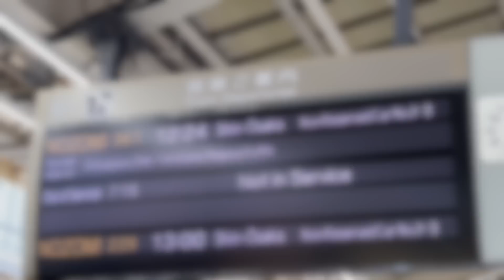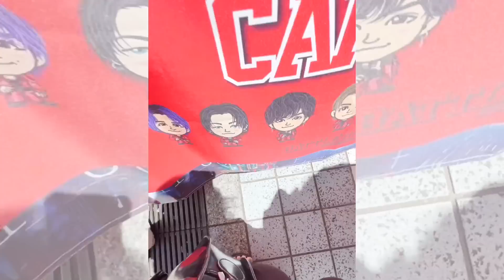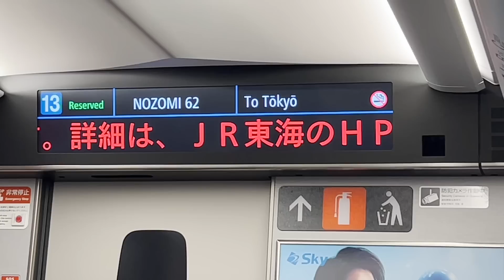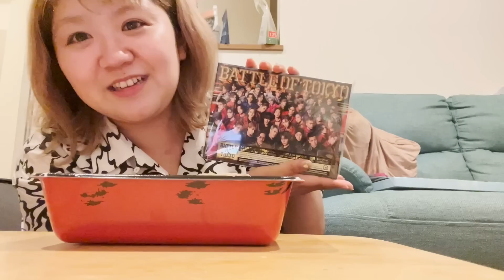【VLOG】BOT LIVE@推しの誕生日in大阪京セラドーム2DAYS♡ライブ参戦から本人不在の生誕祭まで！【スゴ得】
お得に遠征できる「スゴ得」はこちらからチェック

前回の動画♡
【当落】ドーナツ食べながらランぺ追加公演の当落見ちゃお！【モッパン/THE RAMPAGE】